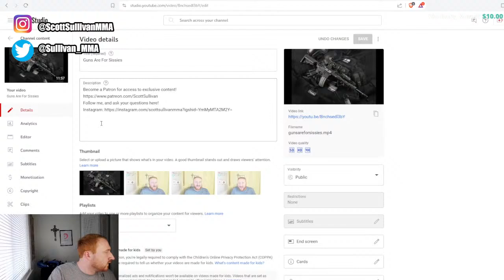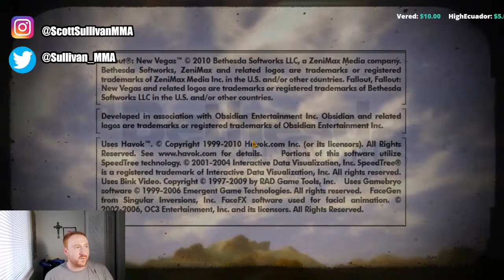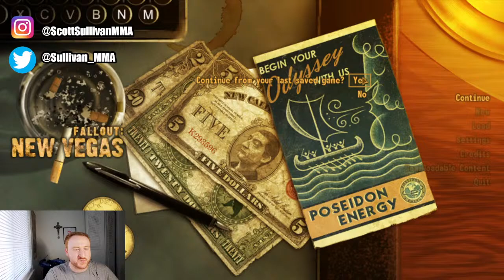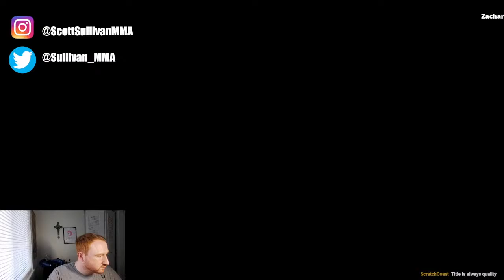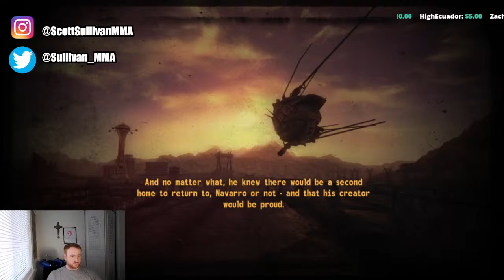Iran Simpson New Vegas